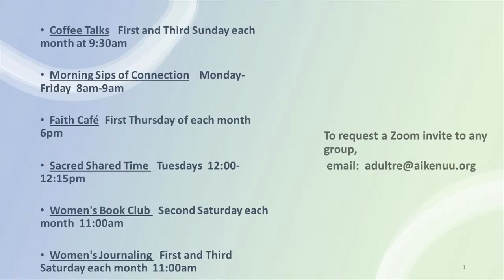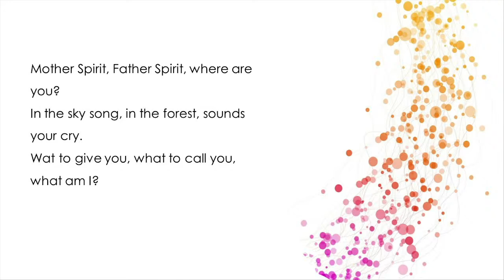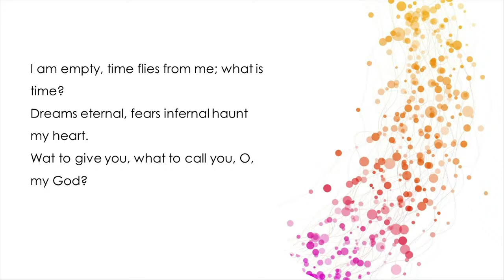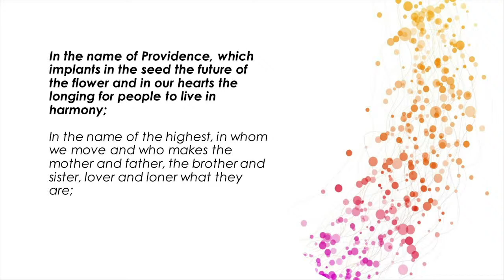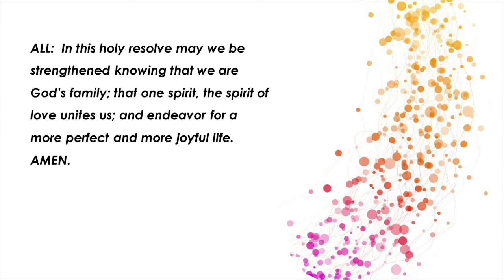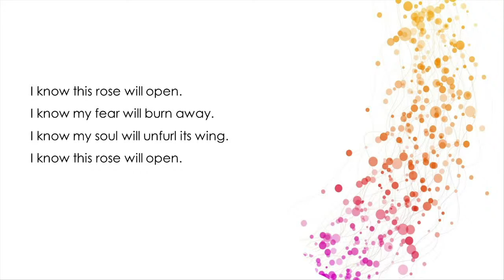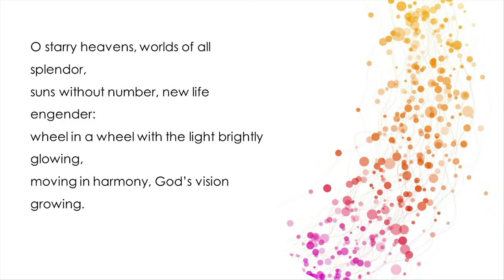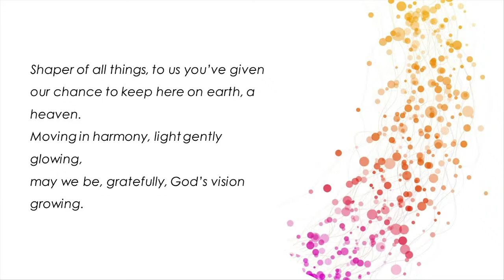Aiken Unitarian Universalist Church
"Flower Communion Celebration" -Today we honor beauty, human uniqueness, diversity and community.
Naomi Hewitt-Frost

On June 4 1923, Unitarian Minister Norbert Capek celebrated the first Flower Communion in Prague, which was then the largest Unitarian Congregation in the world with more than a thousand members. Tensions over competing religious traditions had inspired him to create a new Unitarian tradition. This lovely ritual is celebrated each spring throughout the Unitarian Universalist world of congregations.